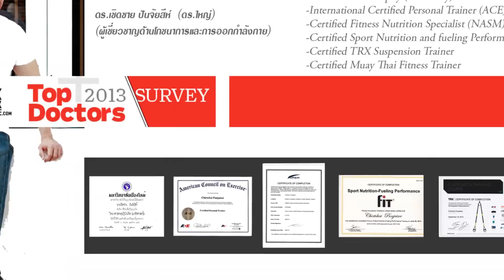คาร์ดิโอแบบ Full Body Exercises เพื่อเผาผลาญไขมัน เพียง 10 นาที โดย ดร.เชิดชาย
เยี่ยมชม

ผู้สาธิต
ดร.เชิดชาย ปันจัยสีห์ หรือ ดร.ใหญ่
(ผู้เชี่ยวชาญด้านโภชนาการและการออกกำลังก­าย)
- ปริญญาเอก เภสัชศาสตร์ Doctor of Philosophy (Pharmacy)
- ผู้ฝึกสอนฟิตเนสระดับสากล(International Certified Personal Trainer)(ACE)
-Certified Fitness Nutrition Specialist (NASM)
-Certified Sport Nutrition and fueling Performance
-Certified TRX Suspension Trainer
-Certified Muay Thai Fitness Trainer